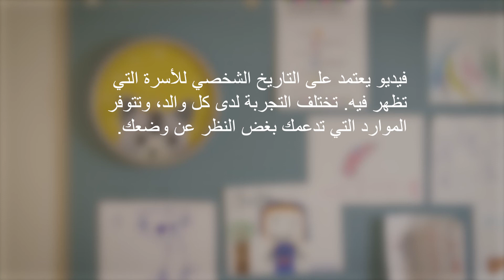فل يبكي | سلامة أطفالنا | ASPQ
LA SÉCURITÉ DE NOTRE ENFANT - EN ARABE

La sécurité de notre enfant comprend celle physique, mais aussi émotive. Il est important d’apprendre à notre enfant qu’il peut se tourner vers nous en cas de problème. En tant que parent, il faut se faire confiance et ne pas hésiter à aller chercher des ressources au besoin.

Dans cette vidéo, les parents de trois enfants racontent leur expérience avec la sécurité de leurs enfants et partagent leurs conseils.

N’hésitez pas à consulter le guide Mieux vivre avec notre enfant de la grossesse à 2 ans ou à téléphoner au 811 pour obtenir des conseils sur la sécurité de votre bébé. Vous pouvez également appeler au 211 pour connaître les ressources disponibles près de chez vous.

Suivez-nous !